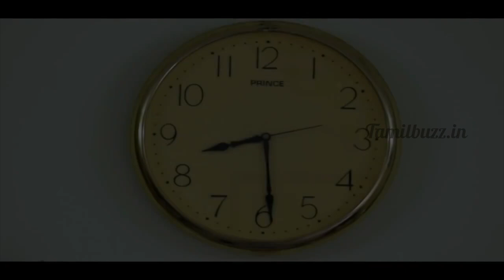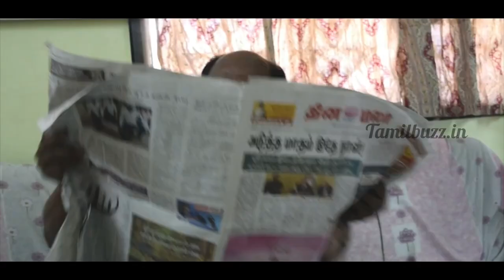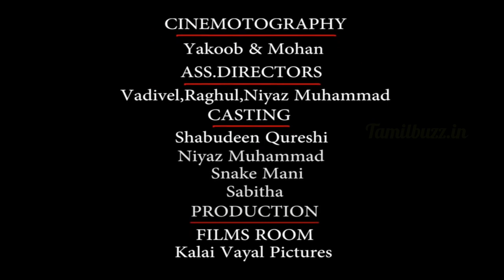Hara Hara Mahadevaki PACHA BAND Tamil Vines | Tamil Comedy Short Film HOT- Humans Of Trichy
Please do spread the love by sharing the video.
The Hara Hara Mahadevaki Pacha Band Short film is the epic and
Debut short film for Director M. Ramesh This is an Comedy Subject
Join Our Team

Starring:Sheeraz Ali @Shabudeen Qureshi, Niyaz Muhammad, Snake Mani, Sabitha
Cinemotography : Yakoob & Mohan
Direction: M.Ramesh
Co Directed : Sarathi & Poovarasan
Associate direction: M.P.M Aravind
Ass.Directors:Vadivel, Raghul, Niyaz Muhammad
Editing & DOP: Rengarajan
Studio Production : Films Room & Kalai Vayal Pictures

© Statutory declration under section 52A of the copyright Act,1957 (as amended): We, Tamilbuzz Entertainment India Limted, locted at old post office road,cantonment,Trichy-620001,Tamil Nadu, India; hereby declare that we are the owners of the copyright for distributing this cinematography of film or clip, having secured necessary consent and license for the film.
Need to get Hdfc life online, term insurance, term policy , get medical insurance, health care coverage kindly call us on Ticket Pockets at :-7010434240 , best plain and consulting for your medical insurance plain
and you call in above # for Video Conference call, web conferences call , meeting on phone etc ,
best Montessori School in trichy , for both English Boarding School , and Tamil Boarding School , Boarding School Life @ Sas school Trichy

Watch all our video like Luch box snacks , college life , life college , lunch pack , lunch box near me